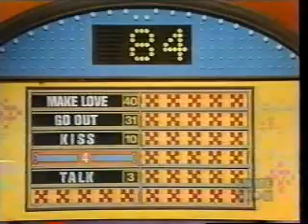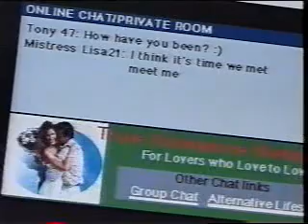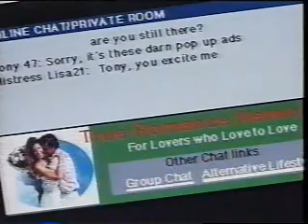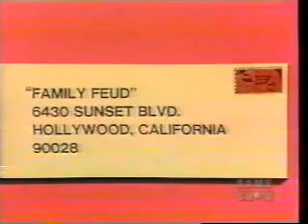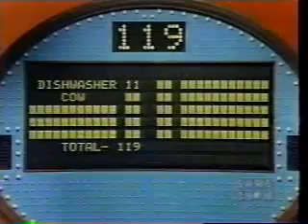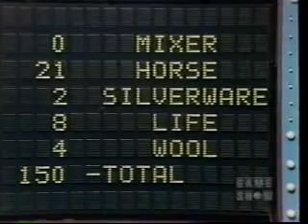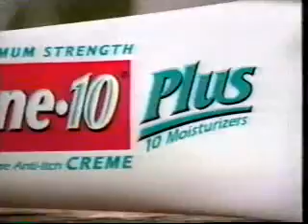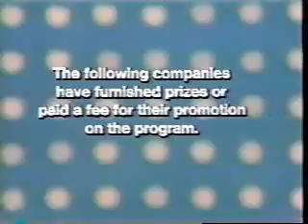Family Feud-Odell/Hines July 10th 1979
Includes a ticket plug. :)